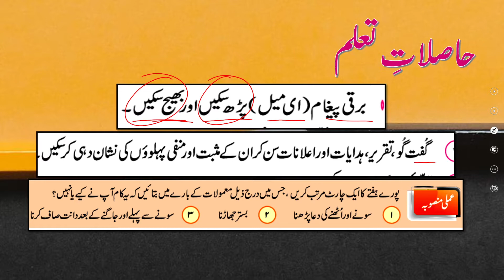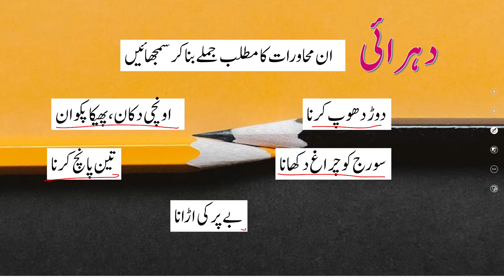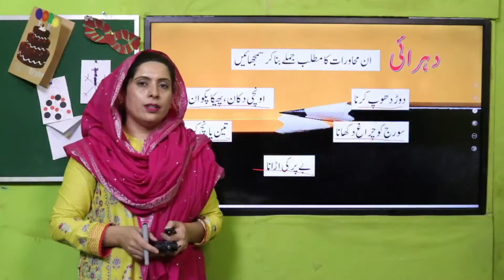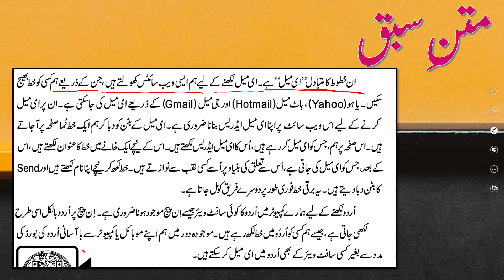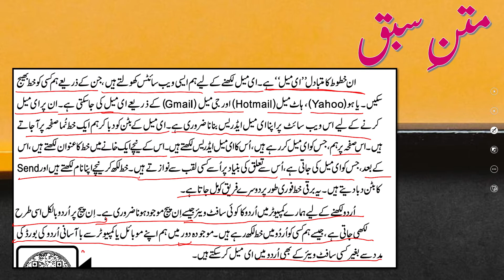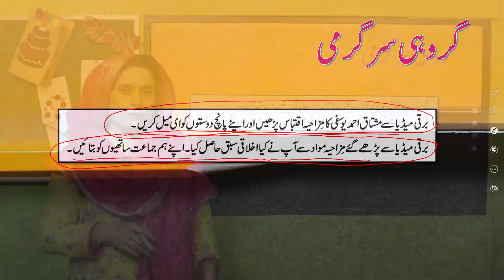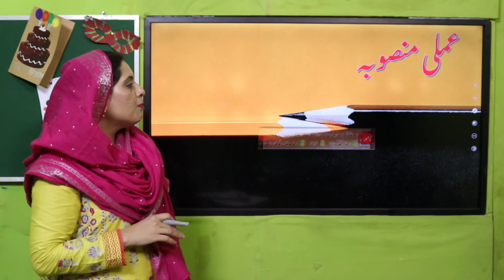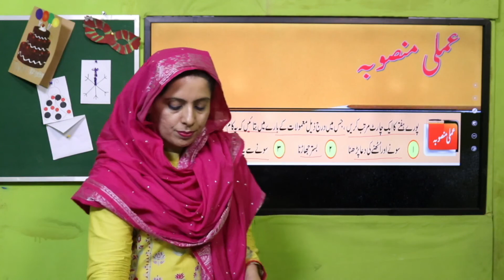Urdu Grade 5 Unit 17 Lecture 5 || SNC 2020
1. PowerPoint Presentation

2. Lesson Plan

3. Worksheet/Activity